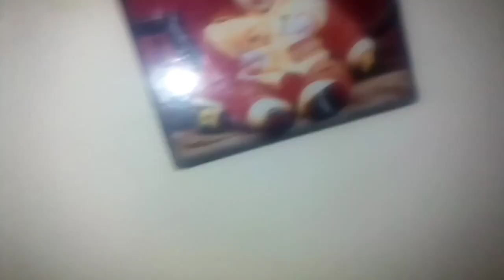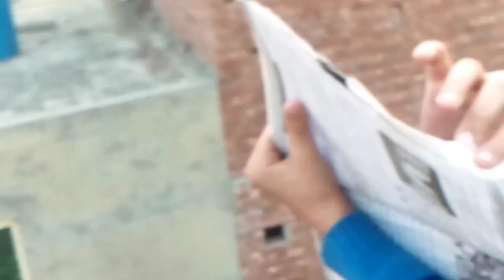My first vlog || Pakistan andhery mei doob gya || pr Allah ka shuker hai her haal mei || daily vlogs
Trendy Trouser designs

Daman designs

Lawn Dresses for Eid

Fancy baby girl frock design

Latest silk dress ideas for girls

Latest silk baby frock

Must visit my chennel for new videos about